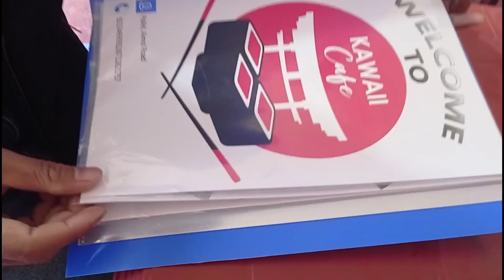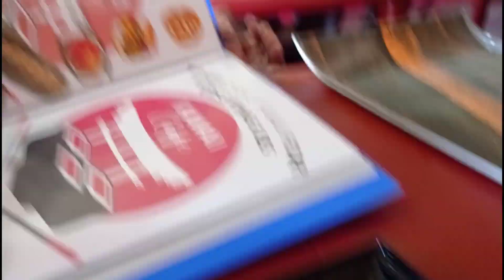Kawaii Cafe 🐙🐙🦑 Pallel Bazar 🔹ahanba oina Octopus charuba marupshingga 😄